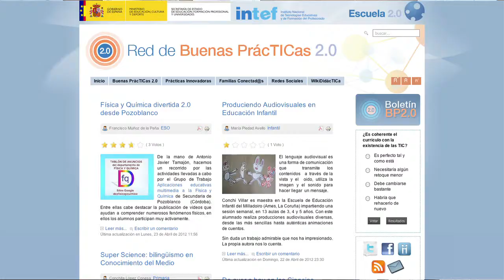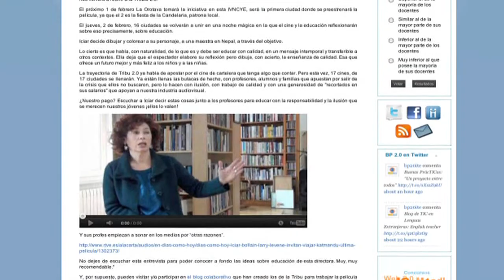Los docentes hablan de Buenas PrácTICas 2.0